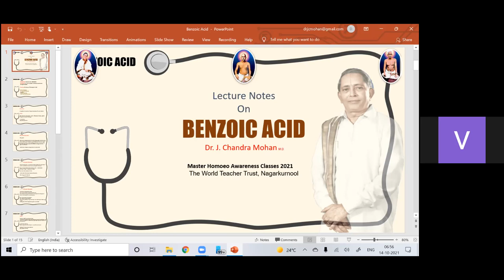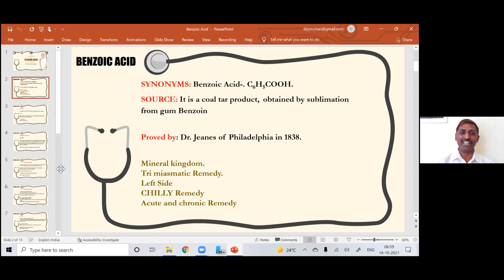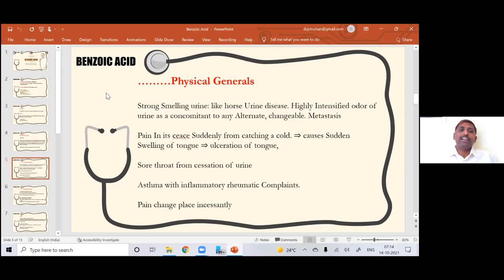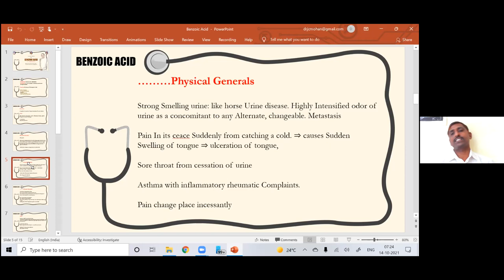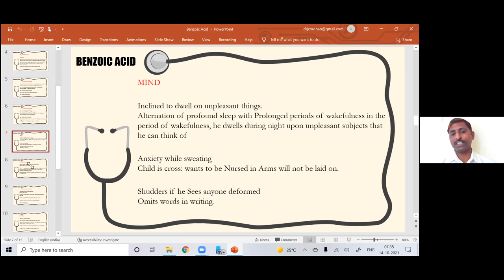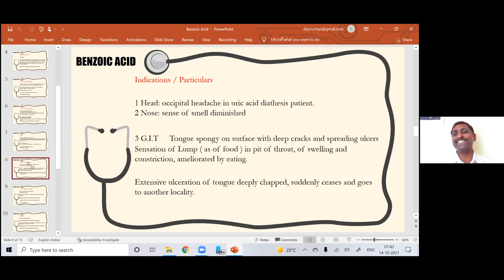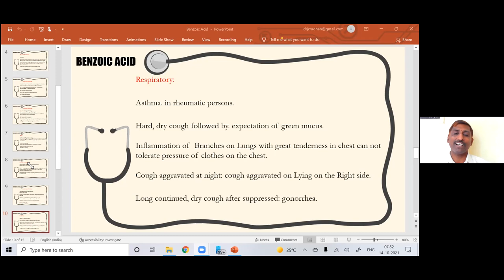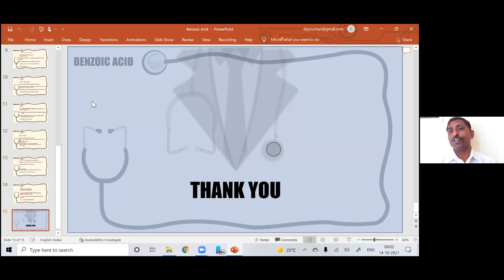Lectures On Homeopathy | Senior | Benzoic Acid | Part1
This video is created on 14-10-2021. Aphorism158 is explained.